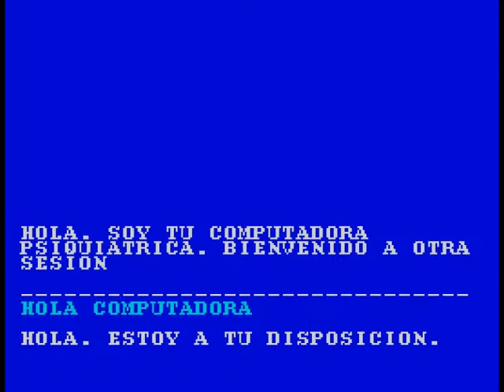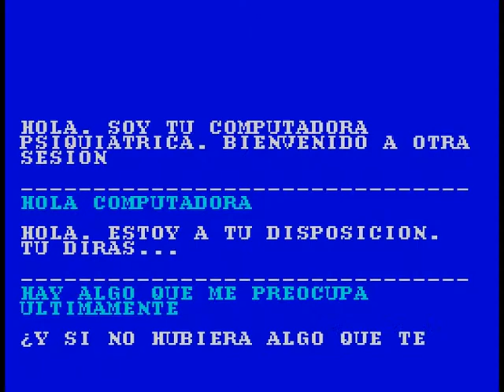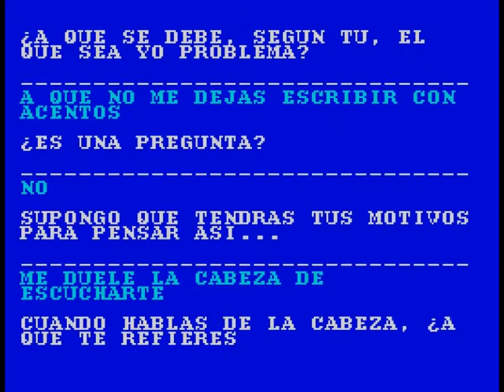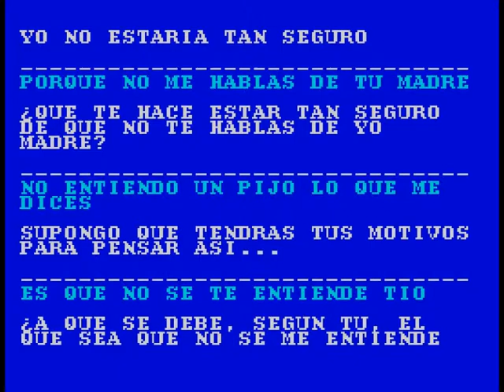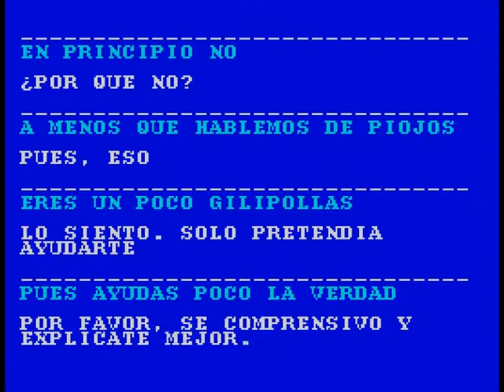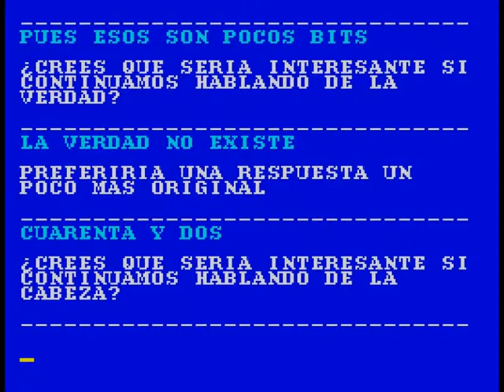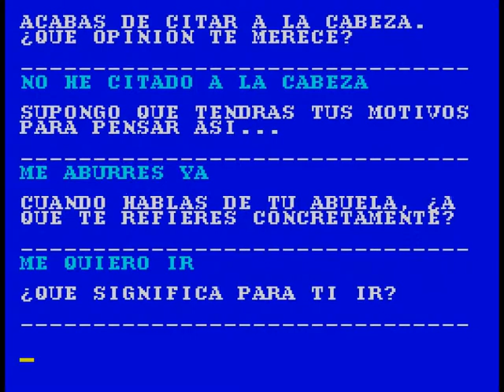Covertape Roundup: ¿Doctor?, ¿Doctor? (Luis Enrique Juan/Load 'N' Run) (1986)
Creado a partir del famoso script Doctor del lenguaje ELIZA, este simulador de Inteligencia Artificial no tiene nada de que le haga sobresalir por encima de las otras versiones, pero el hecho de ser uno de los primeros en castellano y de usar sintetizador de voz (sospecho que el de Micro Hobby), le hace especial.